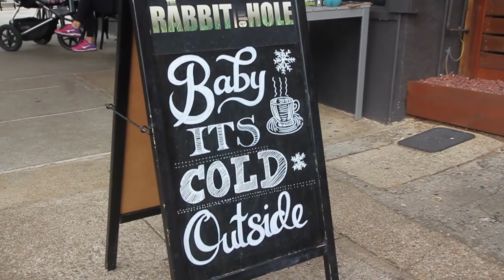Brews with Basti: Eric Hipwood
Basti takes Eric Hipwood out for a Brew to find out some more about the young gun after his debut.